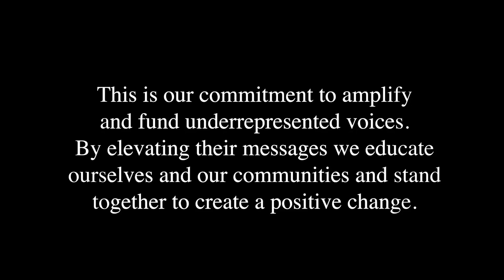Community Voice's #152 | Feat. Thuy WHM presented by Nike | JD Sports US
March was Women’s History Month and we dedicated the month to a series of Community Voices episodes for HER. The heritage of the past that defines who SHE is today and the future SHE continues to create for HERSELF.

To kick off the series, this episode presented by @Nike we are joined by singer and song-writer, thuy (@thuymusic). We’re chatting about her journey to becoming an artist, women empowerment, and remembering where you came from.